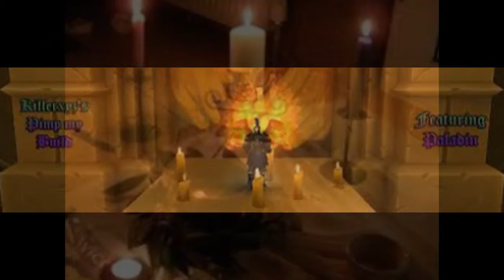POWERFUL HEALER IN Viljoenskroon Virginia Vrede Vredefort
HERBALIST HEALER WITH DISTANCE HEALING POWERS

PURE TRADITIONAL HERBS WHICH ADHERE TO THE INTERNATIONAL NORMS

Powerful Spiritual Traditional Herbalist Healer

Experienced in Ancestral healing and spell casting, Astrologers, African Medicines, Ritualism, Herbalist healers, Spiritual healers, Native healer, Philosophy, Traditional healers

Herbal remedies, holistic healing;

1. Sandawana oil for all spells.

2. Bring Back Lost Lover, even if lost for a long time

3. Remove Bad spells from homes, business &customer attraction etc.

4. Get Promotion you have desired for a long time at work or in your career.

5. Remove the Black spot that keeps on taking your money away

6. Find out why you are not Progressing in life and the solution

7. Eliminate in Family Fights amongest eacchother

8. Ensure excellent school grades even for children with Mental Disabilities

9. Stop your Marriage or Relationship from breaking apart

10. We destroy and can send back the Tokoloshe if requested

11. We heal Barrenness in women and disturbing menstruation

12. Get you marriage to the Lover of your choice

13. Loose and Gain weight

14. Guarantee you win Family Protection Spells.

Are your family members getting sick mysteriously?

Are your family members not making any progress in life – with their career, in school or with their business?

Protection Spells to protect and keep your family safe and help them to be successful in life and to prosper.